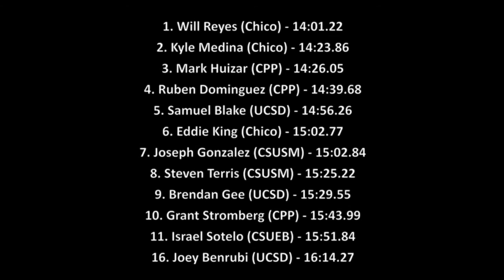CCAA Champs 2017 - Men's 5k Final